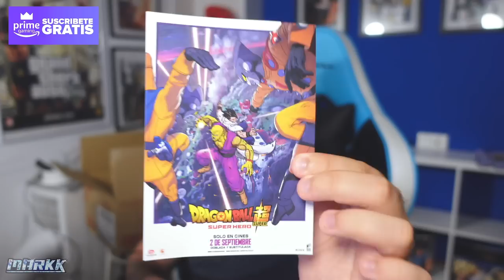¡YA LA HE VISTO! ⚠️SPOILER⚠️ ANÁLISIS DRAGON BALL SUPER: SUPER HERO